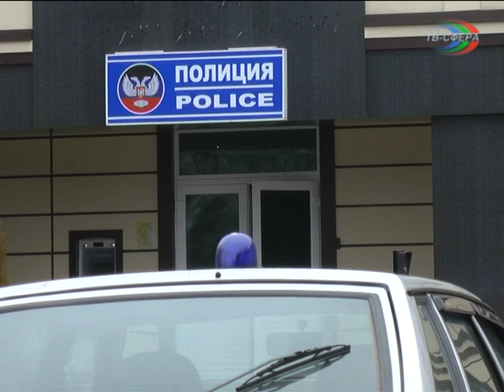Кража в социальной столовой.